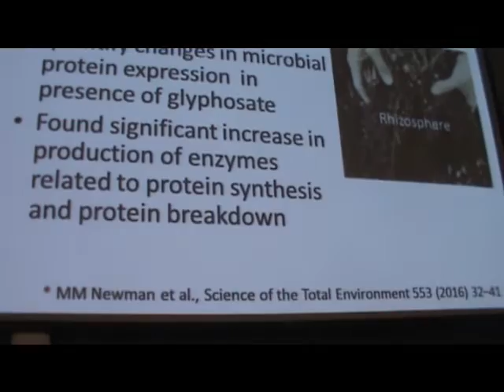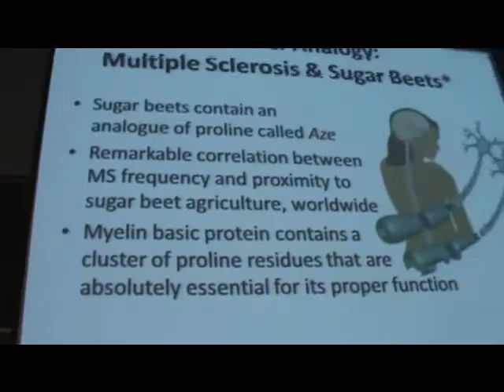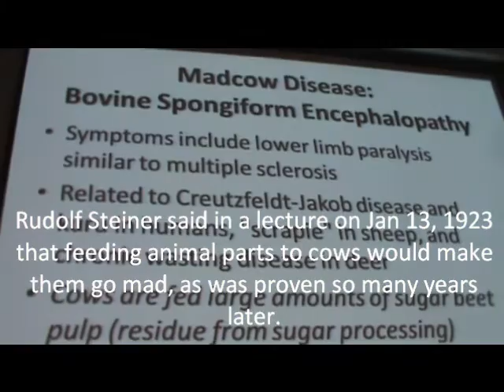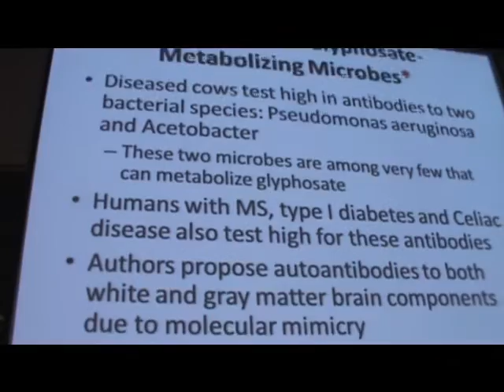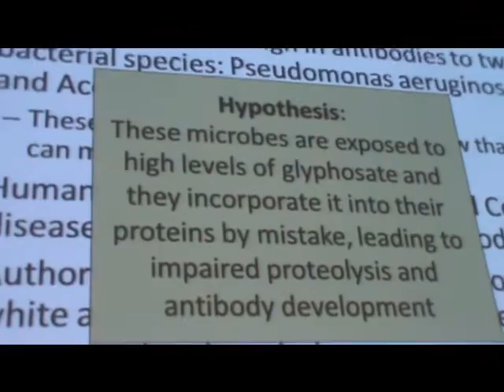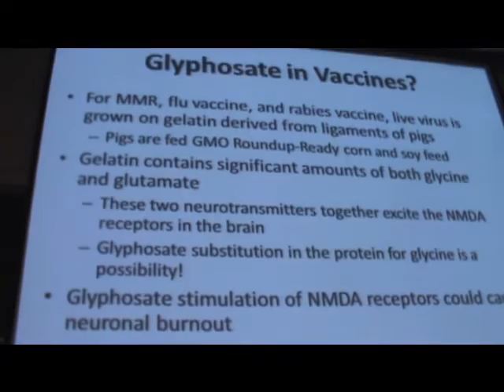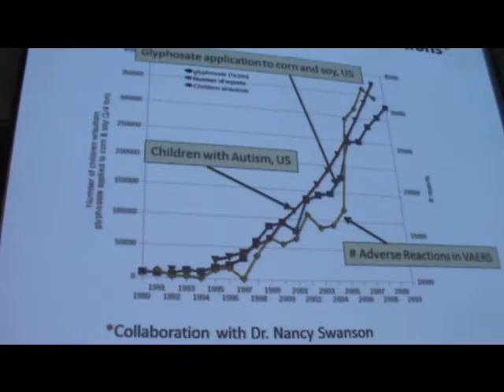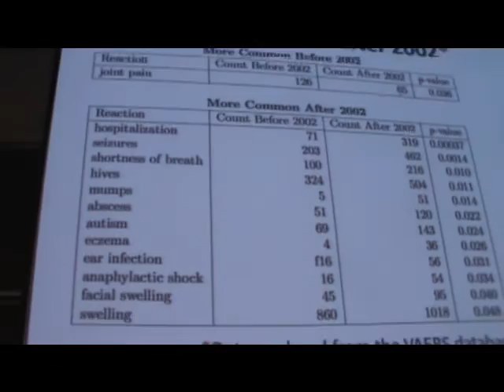Dr Stephanie Seneff Part 3 Toronto Apr 28 2016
Dr Stephanie Seneff at the University of Toronto April 28th, 2016.   She delivered a lecture about Glyphosate, which is her expertise. Glyphosate is a broad-spectrum systemic herbicide. It is used to kill weeds, especially annual broad leaf weeds and grasses that compete with crops. It was discovered to be an herbicide by Monsanto chemist John E. Franz in 1970. Monsanto brought it to market in 1974 under the trade name Roundup, and Monsanto's last commercially relevant United States patent expired in 2000. (Wikipedia) The event was sponsored
and the spearheaded by John Balatinecz, Professor Emeritus, retired - U of T. Many thanks to all who contributed to the event which was attended by over 200 people.